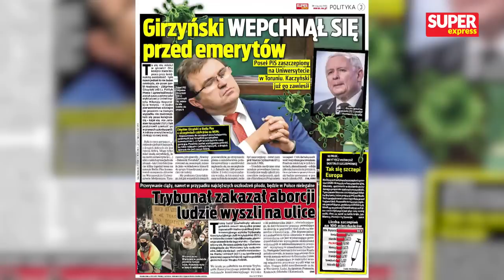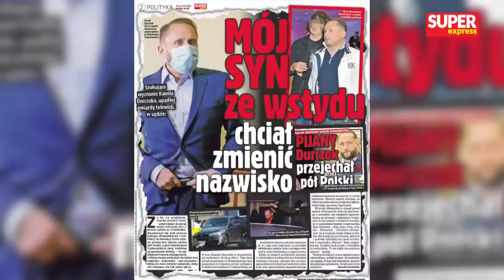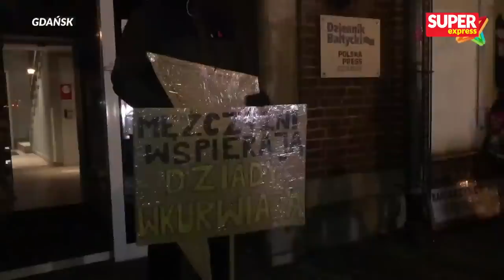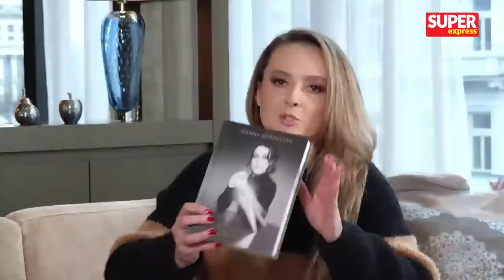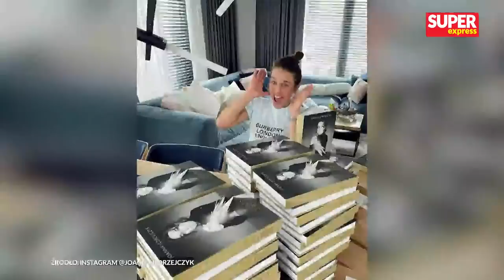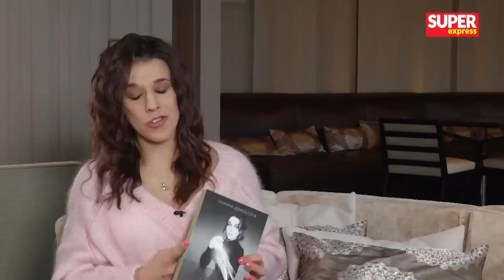Sławomir Nitras, Marta Lempart, prof. Jerzy Stępień i Katarzyna Kotula [NA ŻYWO] Super RAPORT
Dziś w Super Raporcie m.in. Sławomir Nitras, Marta Lempart, prof. Jerzy Stępień i Katarzyna Kotula.